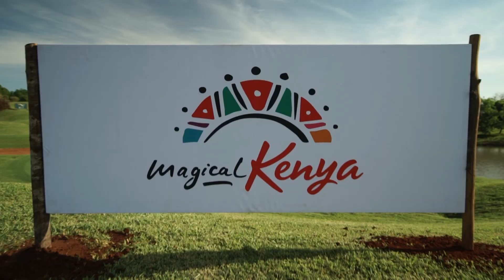Vipingo Ridge | Our Home For The Week | Magical Kenya Ladies Open